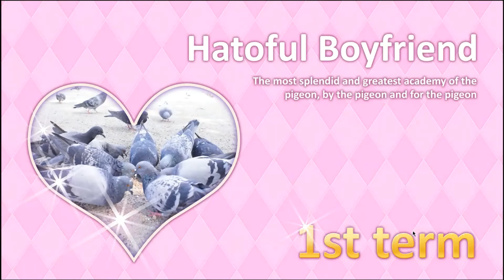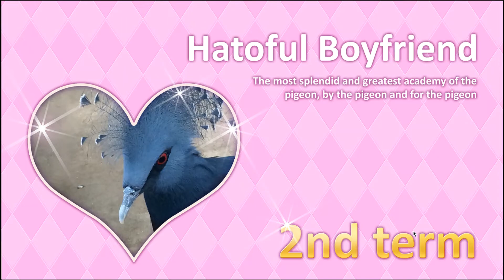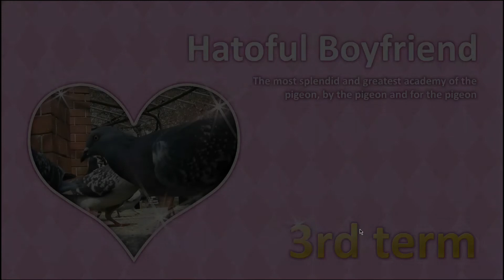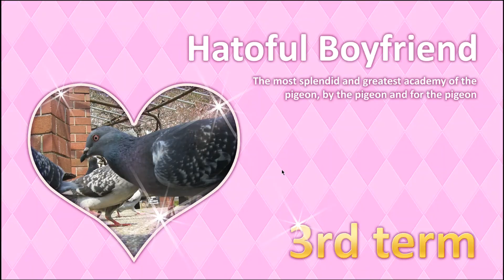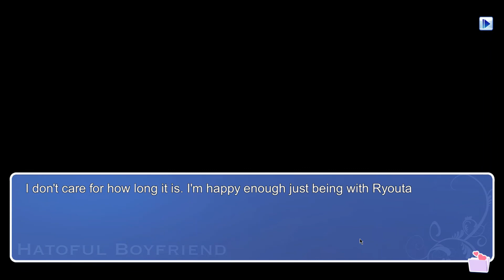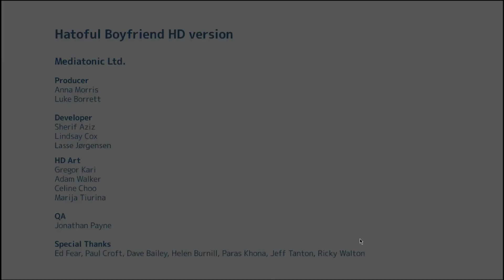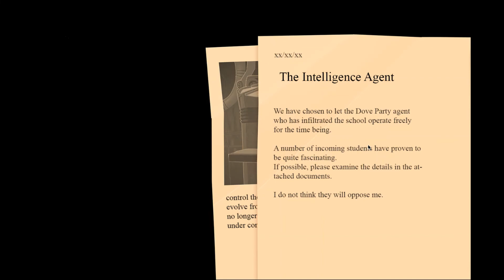Hatoful Boyfriend - Ryouta Kawara Route